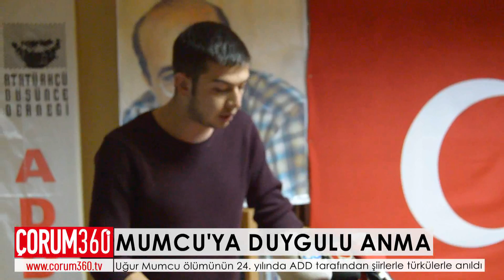MUMCU'YA DUYGULU ANMA